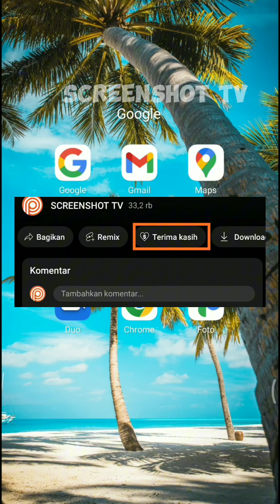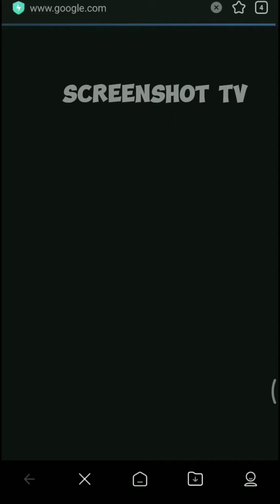Cara mengaktifkan super tanks pada YouTube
masuk ke email lalu cari e-mail yang dikirim youtube untuk mengaktifkan super thanks.
selanjutnya tab Enable dan kita akan di bawa ke youtube studio, setelahnya tab penghasilan dan tab bagian tombol super thank sampai bergeser dan berwarna biru. terimakasih